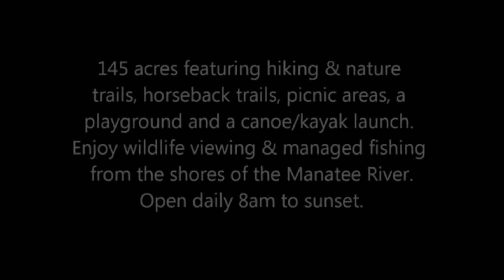Rye Preserve Troop 125